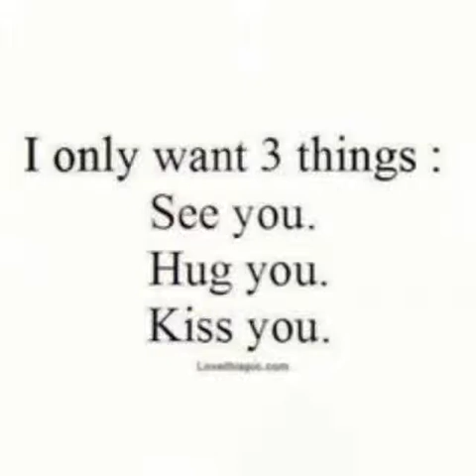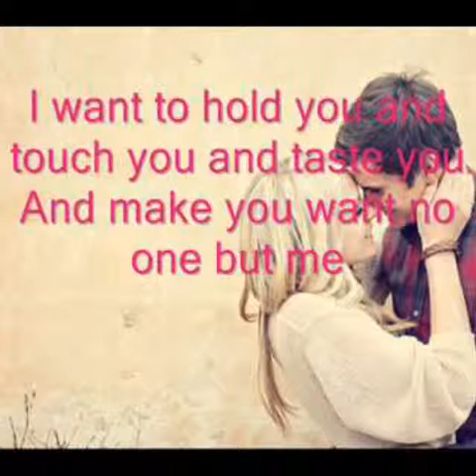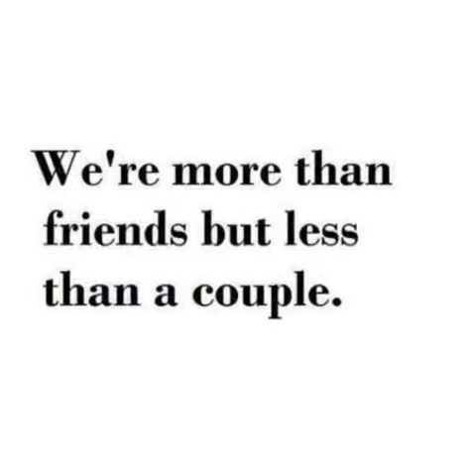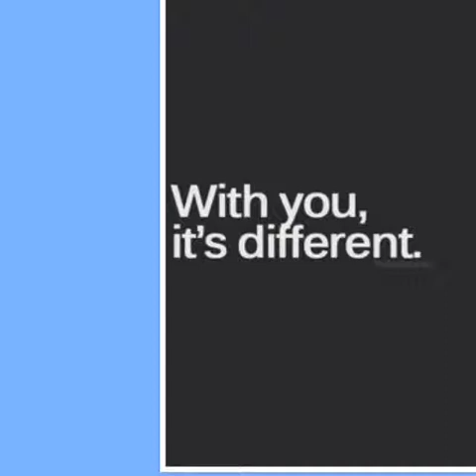EVERY1 HAS AN ADDICTION.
I hope you enjoyed this I wish video ..